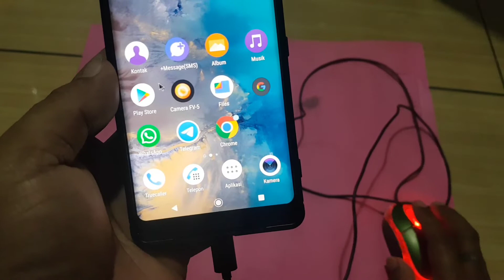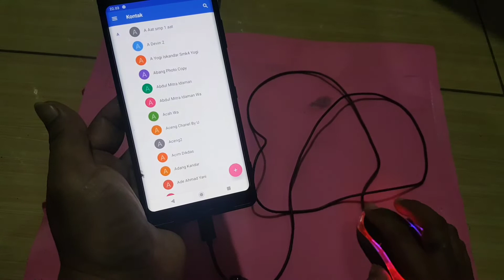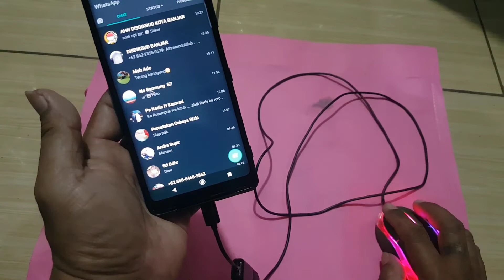CARA MENGGUNAKAN MOUSE PADA HP ANDROID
Berikut ini cara menggunakan mouse pada hp android pemasangan nya sangat mudah tidak membutuhkan aplikasi dan tidak perlu di root hp nya .